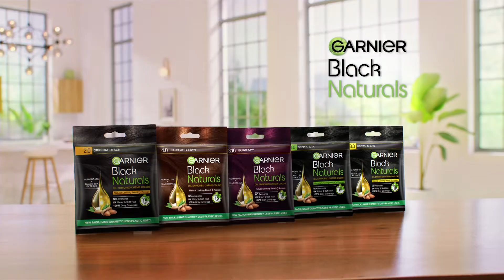BBH India | Garnier | Black Naturals